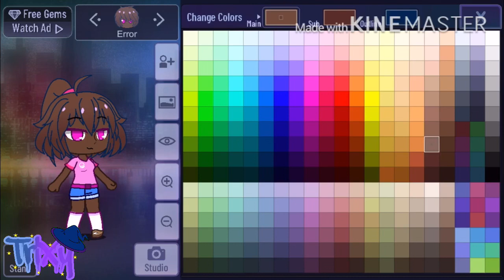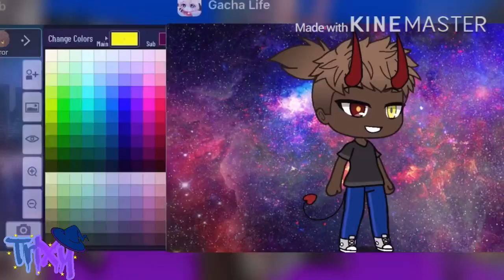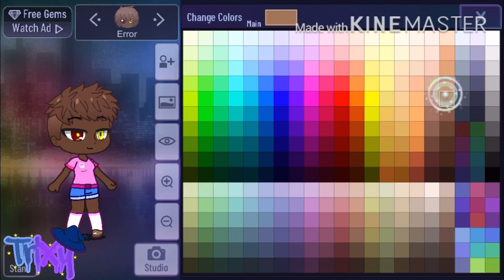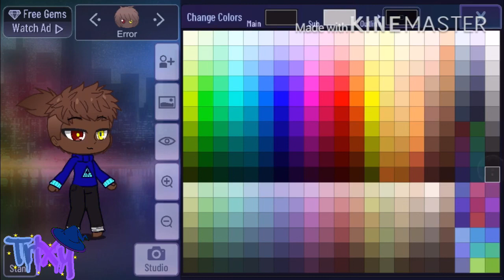Error In Gacha Club!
Fucking Bitch Ass Hoe ~Error thats what they said to put in the description. Oki baiiiiiii 💜💙💜💙 ~Trixy